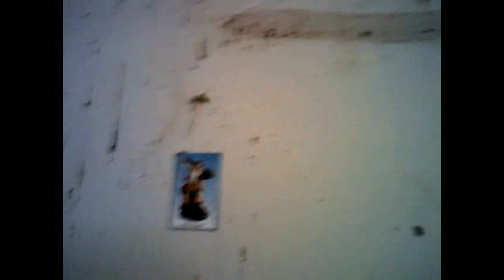SILÊNCIO da HISTÓRIA Explorando RUÍNAS das CASAS de COLONOS da Fazenda Lageado Parte #1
Silêncio da História: Explorando as Ruínas das Casas de Colonos da Fazenda Lageado

Antiga colônia de italianos, Fazenda Lageado era produtora de café

Doe qualquer valor ajude a ir mais longe e mostrar a história da nossa região.